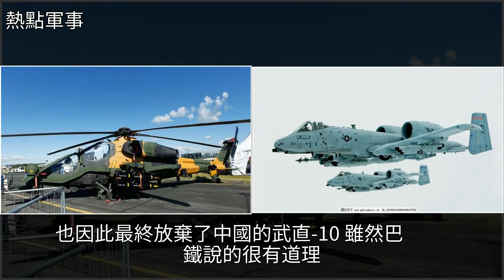“巴鐵”不鐵了主動退還中國送去的戰機轉而選購別國中國損失15億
“巴鐵”不鐵了主動退還中國送去的戰機轉而選購別國中國損失15億戰鬥機,武器,直升機,經濟,武器裝備“巴鐵”不鐵了主動退還中國送去的戰機轉而選購別國中國損失15億戰鬥機 武器 直升機 經濟 武器裝備